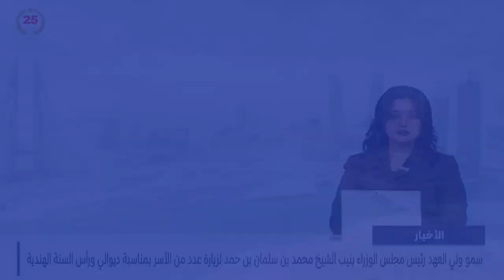البحرين مركز الأخبار : رئيس مجلس النواب: دعم برلماني لتعزيز الوعي البيئي وخطة التشجير